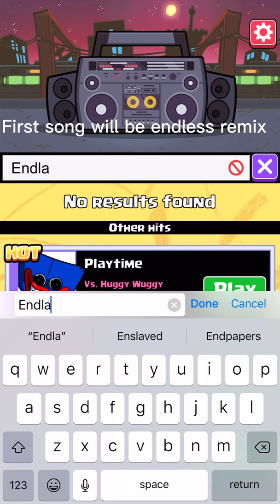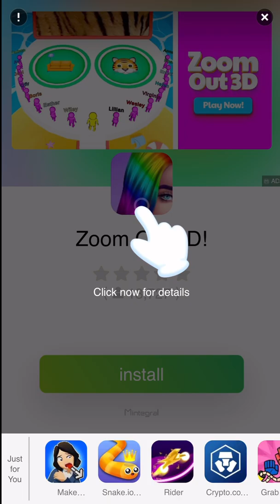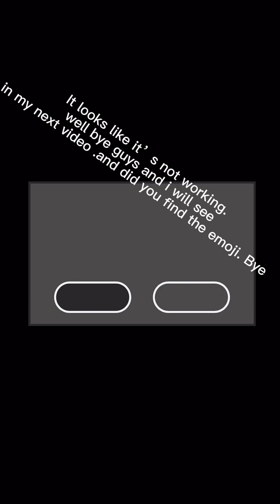I play beat battle (fnf)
This is a challenging but fun game.